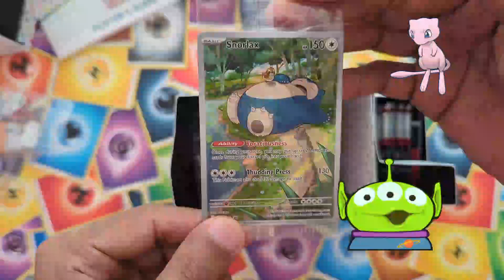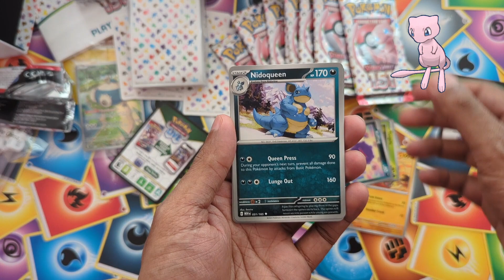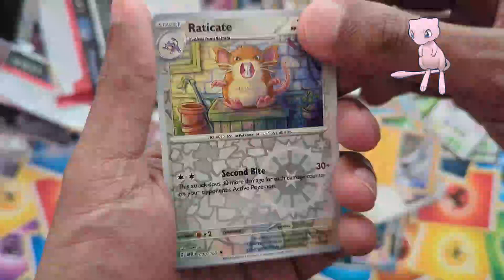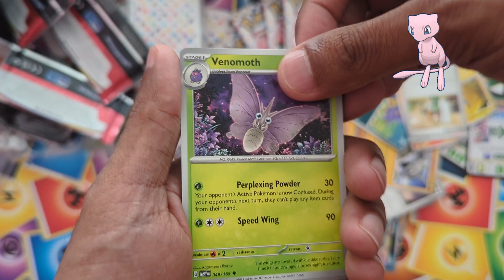Pokemon 151 ETB Unboxing PT1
Pokemon 151 ETB Unboxing

Time Code:
00:00 Intro
00:10 Catalog Checklist
00:43 Box Contents
00:53 Snorlax Promo
01:20 Pack rips